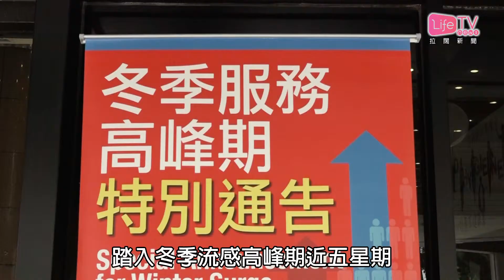20180210 陳肇始：幼童流感疫苗接種率低 計劃加強到校注射服務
食物及衞生局局長陳肇始出席電台節目時表示，踏入冬季流感高峰期近五星期，本港已注射約七十萬枝流感針，因應需求上升，當局已加訂流感針，預計將有約十萬枝針可以供應。

陳肇始又指，本港只有約六十多間幼稚園及小學，有參與衛生署到校接種流感疫苗的計劃，情況未如理想，明年會再加強有關工作。

陳肇始又表示，留意到坊間對流感疫苗存在謬誤，未來會再加強公眾教育，同時亦會繼續探討如何提升流感疫苗接種率。